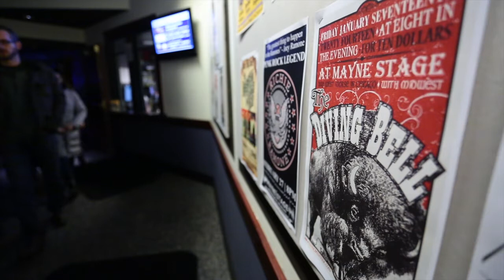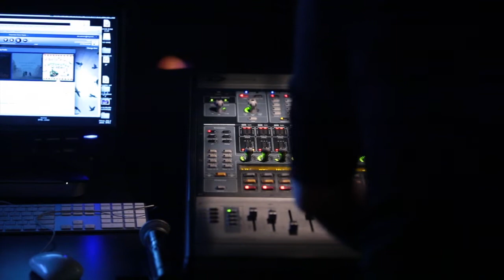Wake Up (live from the Mayne Stage green room)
The Diving Bell and Midwest rehearse "Wake Up" prior to their concert at the Mayne Stage in Chicago, Illinois. Video by Steve Serio